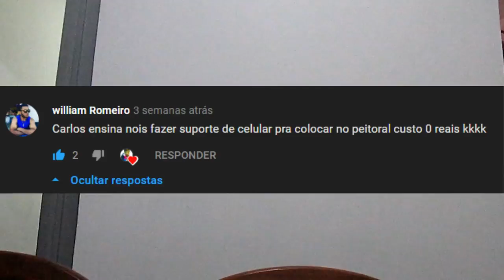A COMPETIÇÃO MENOS ESPERADA !! QUEM É PIOR ??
Aquela competição onde não há ganhador, apenas perdedores!! Kkkkkkkk confere ai dessa vez foi meio que um vlog do treino, passando pelo Pump Track de Mairiporã, DH42 e Saracura, fomos pedalando até lá mas conseguimos pegar algumas caronas que salvaram o rolê !!

Pilotos: Gabriel DH / Matheus Martins

Apoiador: Bike Territory
CANAIS PARCEIROS